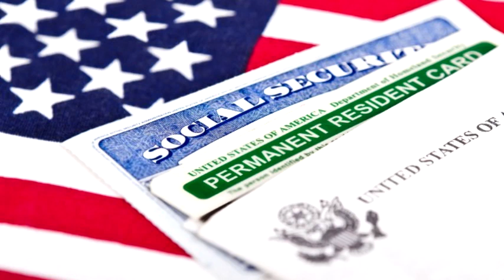Luchan por la reforma Migratoria continua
Luchan por la reforma Migratoria